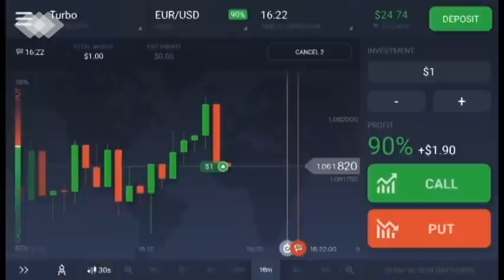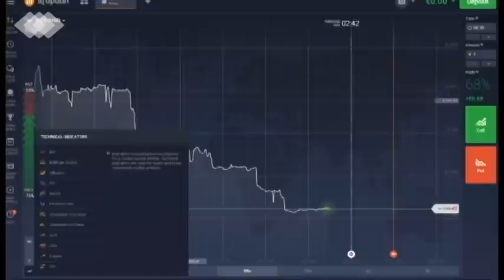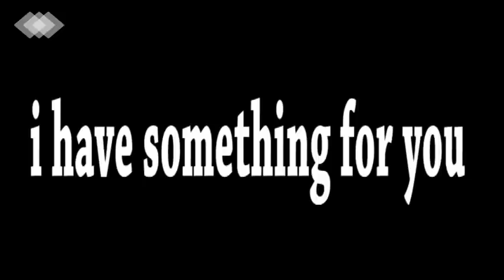SHOCKING INDIAN REACTION ON PAKISTAN | WHAT INDIAN THINKS ABOUT PAKISTAN | RAJA JEE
Registered on IQ OPTION AND START EARNING..

Hey Guys! Today I will tell you about excellent service IQ option where you can earn big money from here! Yes,it is real. You can earn 200-300$ just for playing on
binary options in IQ option. It is the best platform to earn money in the internet! Click link in my desciption and follow the site. By the way,this money I won yesterday
just for 10 min! (50 $). Millions indian and pakistani people earn money here and i am not an exception! Link is in description! If you register on this website with
my link,you can get double bonus for your first deposit! Can you imagine DOUBLE DEPOSIT! Start earning from home! Link is under this video